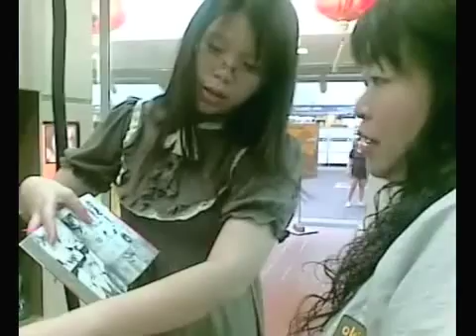The Cosplay Chronicle: Cutting the wig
Just a lousy video I took with my Mobile phone Nokia e65. Dont mind the lousy quality .

My friend who is a cosplayer took her cosplay wig to a hairstylist who agreed to help her cut the wig. The stylist was very nice and patient =)